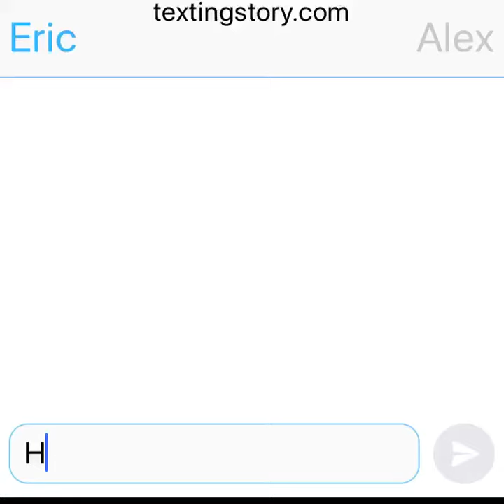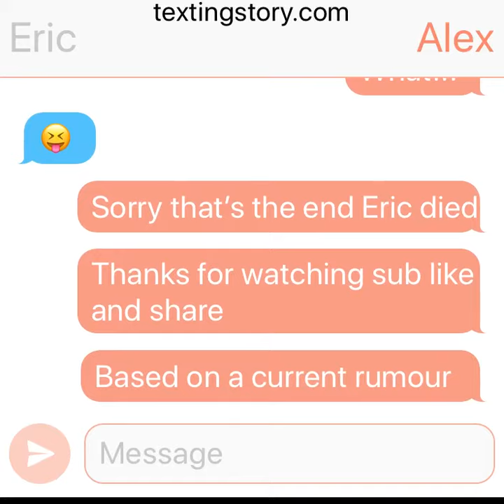YOUTUBE JOKE OR REAL SHUT DOWN!!?